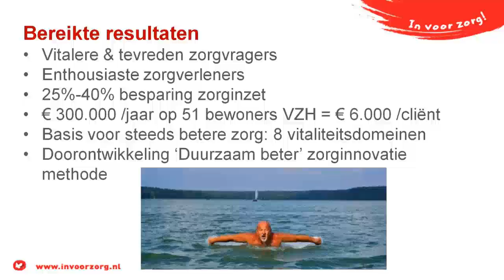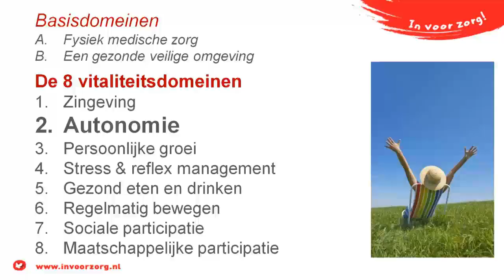Evidence based zorg bij het Spectrum: Steven Hanekroot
Steven Hanekroot presenteerde - tijdens de door Frismakers georganiseerde Vodafone Innovation Day Healthcare - over Evidenced based innovatie van de zorg bij het Spectrum.

Het is Steven gelukt zowel het begin van een kwaliteitsverbetering als een 30% besparing op de inzet van zorg te realiseren na 5 maanden implementatie. Het einde is nog niet inzicht. Nog eens 20 % extra besparing ligt in het verschiet. Daarboven is ook 2fte nachtzorg en 2fte receptie verminderd ten opzichte van de vorige situatie op 51 cliënten. Het is daarmee op dit moment voor zover bekend het met afstand het best presterende In voor Zorg! Innovatieproject.

Twee belangrijke succeselementen waren de Duurzaam Beter methode voor zorginnoveren en de evidence based zorgvisie van de 8 vitaliteitsdomeinen.